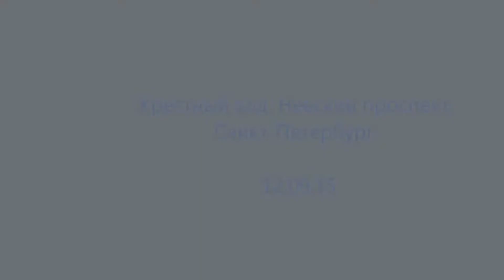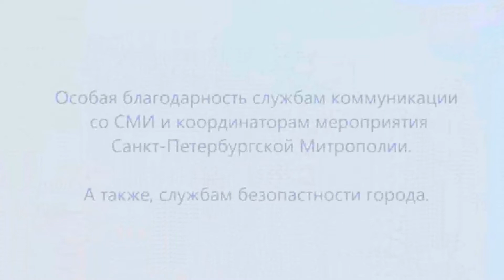Крестный ход по Невскому проспекту в Санкт-Петербурге. 2015 (HD)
Оптинское подворье приняло участие в крестном ходе по Невскому проспекту.
В день перенесения мощей святого благоверного кн. Александра Невского, в субботу 12 сентября, по благословению митрополита Санкт-Петербургского и Ладожского Варсонофия состоялся праздничный общегородской крестный ход по Невскому проспекту от Казанского кафедрального собора к Александро-Невской Лавре.